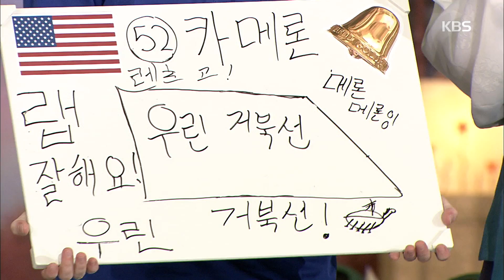거북선 SWAG~ 미국에서 온 카메론의 제자들을 위한 영상 편지! [도전 골든벨, Golden Bell] 20190915